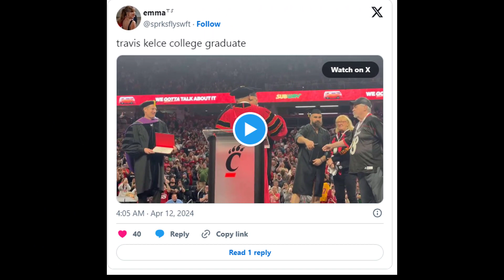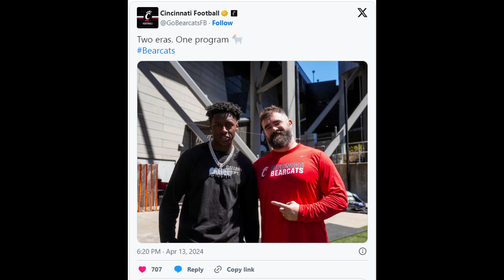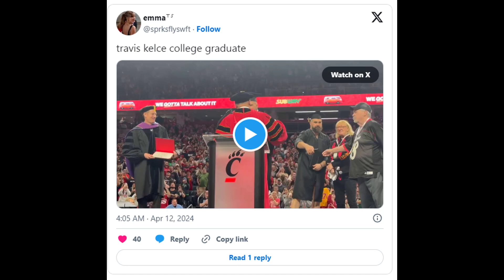Jason Kelce defends Travis’ beer chugging, meets Sauce Gardner in wild weekend 🔴⚫️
It was a wild weekend for the Kelce brothers.

Travis Kelce stole the show at the University of Cincinnati's graduation ceremony on Friday when he chugged a beer and slammed the can on the podium.

The video of the incident quickly went viral, and Kelce was met with both praise and criticism.

His brother, Jason Kelce, came to his defense on social media, saying that Travis is "just being Travis" and that he should be allowed to have some fun.

Jason Kelce also had a memorable moment of his own this weekend.

He met with New York Jets rookie cornerback Sauce Gardner at a charity event in Philadelphia.

The two exchanged jerseys, and Kelce even gave Gardner some advice on how to succeed in the NFL.

It was a great weekend for the Kelce brothers, and they both made headlines for all the right reasons.